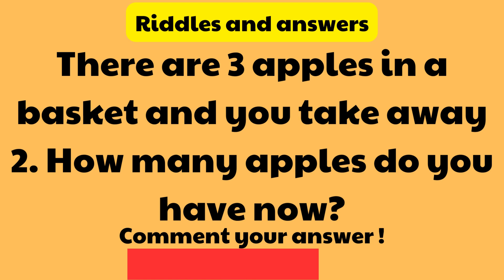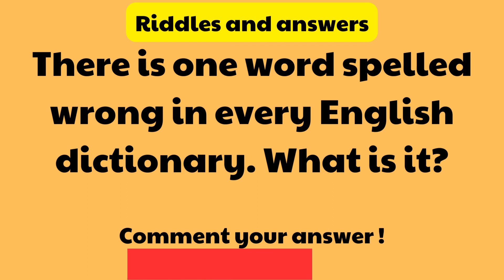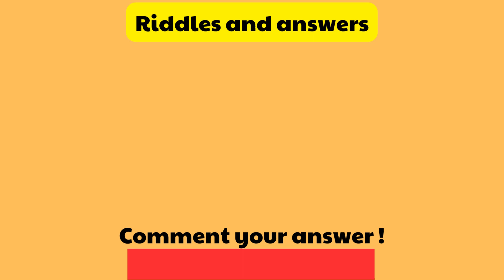Get Ready for the Ultimate Riddle Showdown: Can You Solve Them All?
Welcome to our riddle channel! Here, you'll find a collection of brain teasers, puzzles, and riddles that will test your intelligence and creativity. We've got riddles for all ages and skill levels, from simple wordplay to complex logic puzzles.
riddle
hard riddles
funny riddles
tricky riddles with answers
good riddles
best riddles
hard riddles with answers
candy riddles
easy riddles
maths puzzles
brain teaser
math riddles
rataalada answers
dirty riddles
worlds hardest riddle
funny riddles for adults
1000 riddles with answers
i turn polar bears white riddle
difficult riddles
riddles with answers for adults
riddles for teens
riddler riddles
tricky riddles
brain teaser puzzles
hard riddles for adults
riddles and jokes
you were in the garden riddle
best riddles for adults
word riddles
really hard riddles
short tricky riddles with answers
short riddles
difficult riddles with answers
long riddles
good riddles for adults
maths riddles with answers
impossible riddles
50 hard riddles with answers
simple riddles
dirty riddles with answers

100 easy riddles with answers
very hard riddles
tough riddles
bright side riddles
7 second riddles
i make polar bears white riddle
top 10 hardest riddles in the world with answers
a riddle
funny tricky riddles with answers
clever riddles
love riddles
funny brain teasers with answers
logic riddles
funny riddles with answers for adults
picture riddles
riddles in spanish
animal riddles
dark riddles
dnd riddles
riddle jokes
101 riddles
coffin riddle
super hard riddles
i turn polar bears white
riddles for adults dirty
best riddles with answers
some riddles
emoji riddles
the famous crave me riddle
type in a riddle and get the answer
good riddles with answers
story riddles
dirty minded riddles
bible riddles
cool riddles
hardest riddle ever
riddles quiz
stupid riddles
riddles for 5 year olds
interesting riddles
math brain teasers
daily riddle
number riddles
science riddles
mystery riddles
brain teaser riddles
famous riddles
riddles to solve
brain teasers for teens
riddles and jokes for adults
river riddle
brain teasers and answers
hard riddles with answers for adults
short hard riddles
confusing riddles
worlds hardest riddle answer
hard riddles for teens
dad riddles
einstein puzzle
dirty mind jokes
logic riddles for adults
riddles and jokes with answers
family riddles
50 hard riddles
candy riddles match 3 puzzle
math riddles for adults
murder mystery ri
candle riddle
clever riddles for adults
100 riddles
challenging riddles
riddles to ask your friends
extremely hard riddles
great riddles
missing dollar riddle
scary riddles
food riddles
riddles for middle schoolers
math logic puzzles
riddles and their answers
word riddles answers
candy riddles puzzle match 3
smart riddles
100 riddles with answers
braindom riddle
best riddles ever
riddles in buddhism
picture brain teasers with answers
dumb riddles
dirty riddles with dirty answers
brain riddles
prisoner hat riddle
funny riddle jokes
riddle of the day for adults
matchstick puzzles with answers
top riddles
riddles for students
time riddle
quick riddles
visual brain teasers
riddle me
mary mary riddle
riddles for 10 year olds
egg riddle
you are in the garden riddle
riddle me this riddle me that
mind puzzles for adults
silly riddles
stone silver gold and wood riddle
easy math riddles with answers
difficult riddles for adults
brain teasers for adults with answers
tricky riddles with answers images
childrens riddles
brain riddle tricky puzzles
visual riddles
short riddles with answers
really hard riddles with answers
towel riddle
random riddles
classic riddles
impossible riddles with answers
complex riddles
simple riddles with answers
psychopath riddles
riddles reddit
easy riddles for adults
birthday riddles
challenging math riddles with answers
mathematical riddles
candy riddles online
christmas brain teasers
clock riddle
short riddles
candy riddles free match 3 puzzle
tough riddles with answers
math puzzles brain teasers
most difficult riddles
dark humor riddles
short funny riddles with answers
riddle wordle
new riddles
types of riddles
funny jokes and riddles with answers
complicated riddles
popular riddles
crazy riddles
rude riddles
10 riddles
riddles and brain teasers
very hard riddles with answers
hard math riddles
silence riddle
envelope riddle
peter piper riddle
hard brain teasers
funny riddles and jokes
match stick puzzle
brain teaser